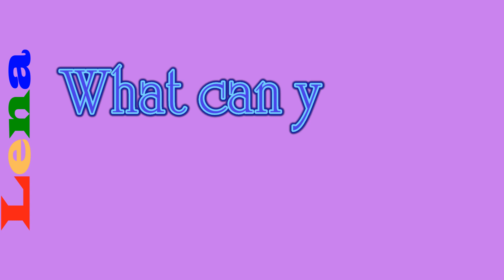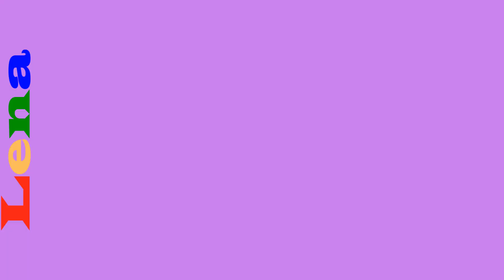Einhorn Schleim machen 🦄 How to make a unicorn slime 🦄 как сделать Лизуна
Was kann man mit Schleim machen - Glitter Schleim machen -
What can you do with Slime - How to make glitter slime - How to make a unicorn with slime - how to make a cloud slime - Wolken Schleim machen - wie macht man ein Einhorn aus Schleim - как сделать единорога из Лизуна - slime selber machen